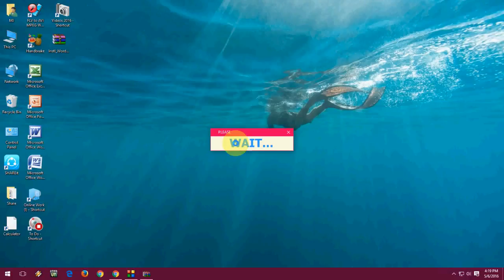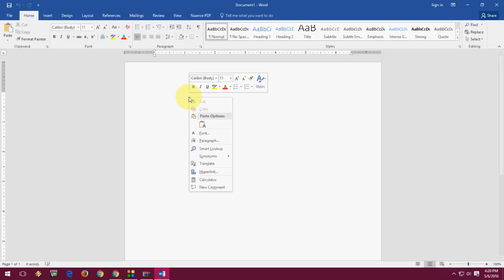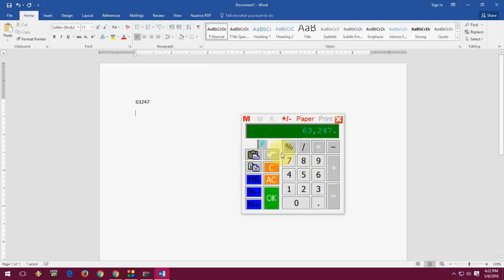How to Add Calculator for MS Word (Do Calculation in MS Word Doc)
Do calculation in MS word document..